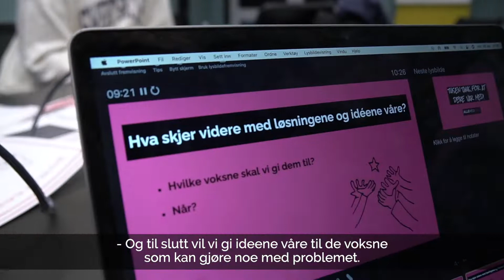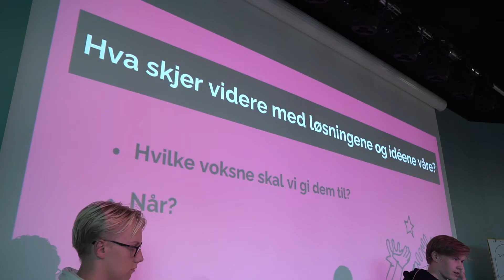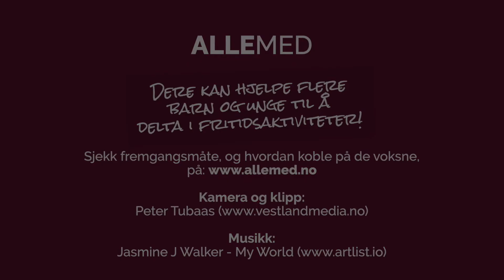ALLEMED Ung #1: Hva er ALLEMED Ung og hvordan planlegge ALLEMED-samling?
En ALLEMED-samling er nyttig når en skal få flere barn og unge med i fritidsaktiviteter. Men hvordan kommer man egentlig i gang?